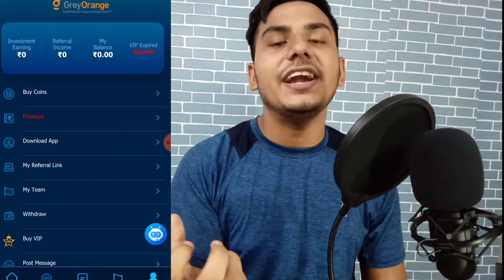New earning app 2021 | earn daily free Paytm cash without investment | sign up and withdraw money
my setup
camera control

new earning app daily without investment
sign up bouns instant withdrawal
sign up bouns withdraw
sign up and redeem
sign up and get 400rs
sign up and withdraw paytm cash
free paytm cash
2021 new earning app today
 Best Paytm cash earning
zomato gold
Zomato hack
Zomato tricks
Zomato referral cod,free sample products in india
free sample
free samples
free products
free product
Money SCRIPT
10+10 In One Minutes Live Proof
Unlimited Trick